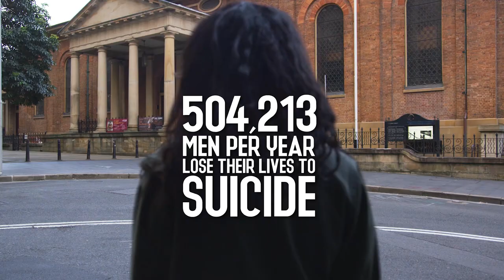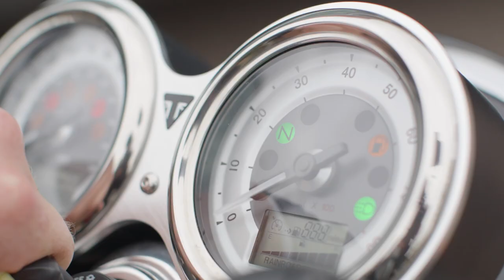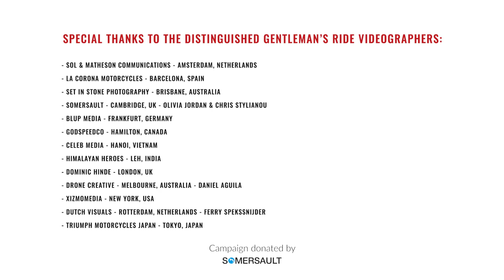Become a Life Saver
A wonderful insight into Tony, Ed and Anna's Distinguished Gentleman's Ride journey, and what drives their passion for the causes that we support, prostate cancer and men's mental health on behalf of charity partner the Movember Foundation.

Become a Life Saver, and help men live happier, healthier and longer lives. If you have a vintage or classic styled motorcycle and wish to participate in your nearest event, register now to create your fundraising profile. gentlemansride.com

Thank you to the team at Somersault Agency for sharing this fantastic film with us.